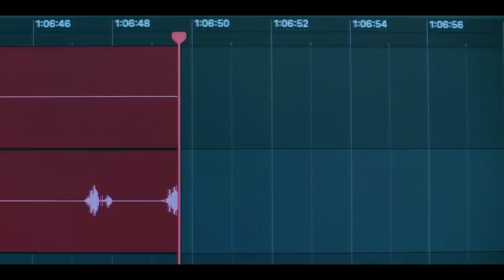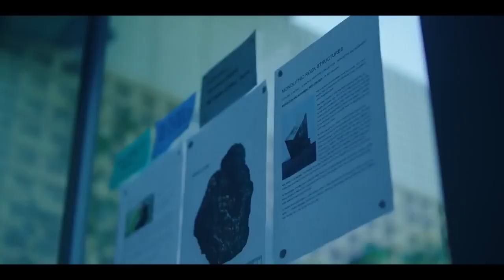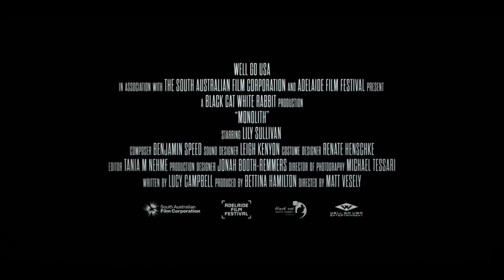Monolith Official Trailer (2023) - Lily Sullivan, Ling Cooper Tang, Ansuya Nathan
Check out the official Monolith Trailer starring Lily Sullivan, Ling Cooper Tang, Ansuya Nathan

UK Release Date: October 26, 2023
Starring: Lily Sullivan, Ling Cooper Tang, Ansuya Nathan
Directed By: Matt Vesely

Synopsis: A headstrong journalist whose investigative podcast uncovers a strange artifact, an alien conspiracy, and the lies at the heart of her own story.